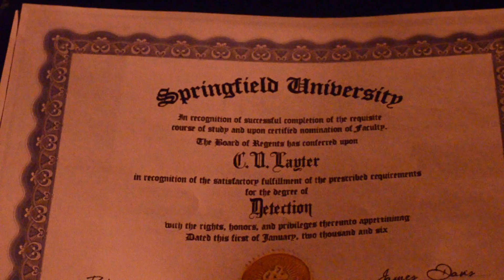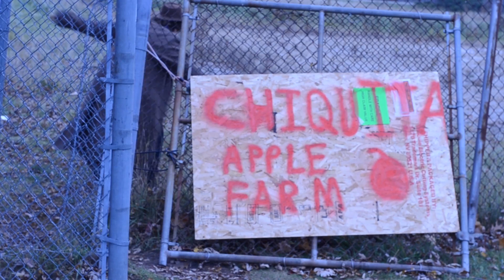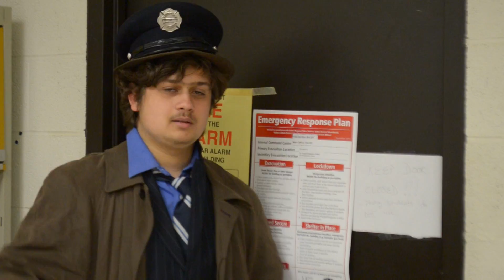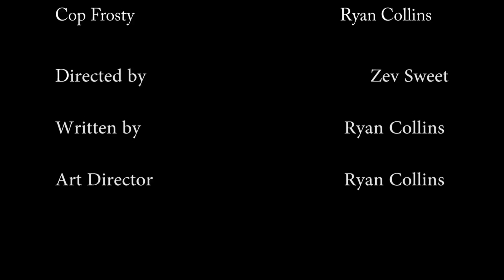Better Now Than Layter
What happens when an idiotic detective gets a high profile case? Comedy, that's what.